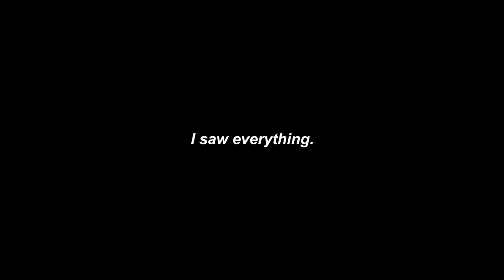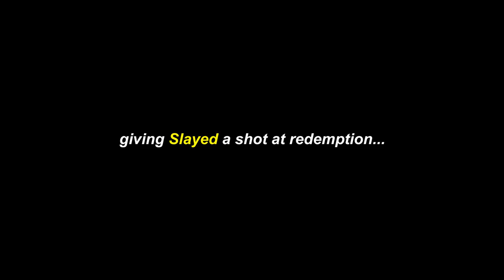TUNDRA Sniping in Cold War Search & Destroy!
Something a little bit different for you today! Playing Cold War Search and Destroy with @HandlerYT and some new friends while using the LW3 Tundra Sniper Rifle!

▶ TUNDRA SNIPER in Cold War Search & Destroy!